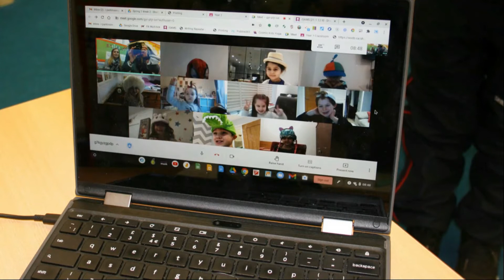Mr Beach and Miss Slowen from Sherborne House answer parents' home-schooling dilemmas - Part 2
Mr Beach, Head, and Miss Slowen, Head of Upper Prep, of Sherborne House School have answered questions posed by parents from the community about home-schooling in an attempt to assist with any problems or queries they might have about coping with education at home.

We hope it is helpful.